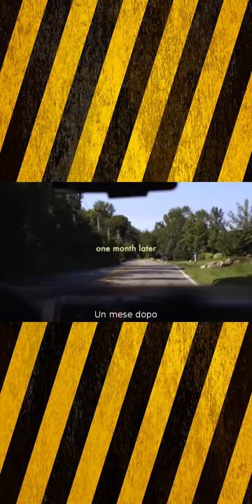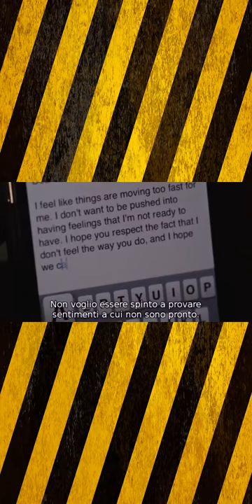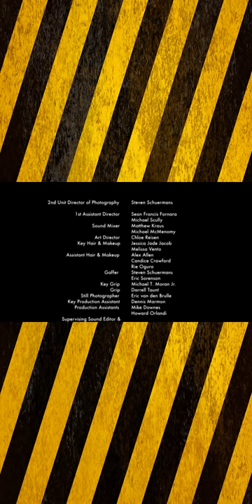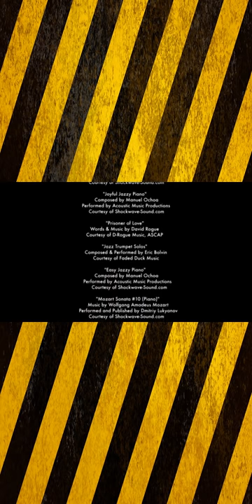All Relative - italiana guardare